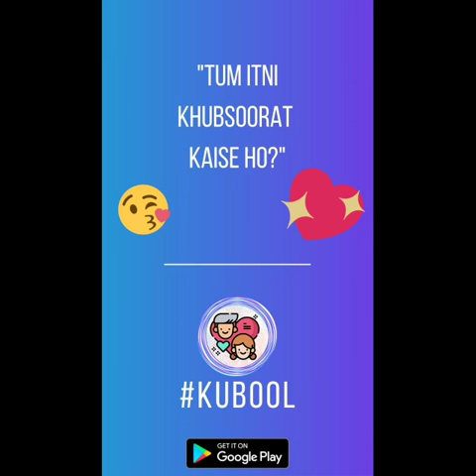Kubool Anonymous Secret Message Dare Game - Play Now Online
Kubool ("Qubool" or "قبول ") is an Arabic word meaning "Acceptance" or "Acknowledgement" is what our app is based on. Here at Kubool we let our users receive anonymous messages and feedback from the people around them safely and securely. This anonymous message app particularly stands out from the others because of the easy usability that Kubool provides.

One can only send you a private anonymous message when he or she has your username. We recommend you to share your unique profile link with everyone who you love and care about. Not only them but you can also share the dare with everyone in your Whats App contact list, or the Facebook friend list and ask them to answer the dare. By doing this you will be able to know how people think about you in general. Ask your friends to join the platform and send their unique links too so that you can compliment them anonymously.